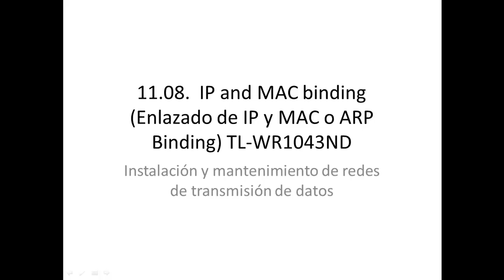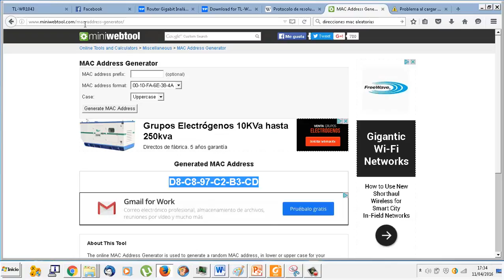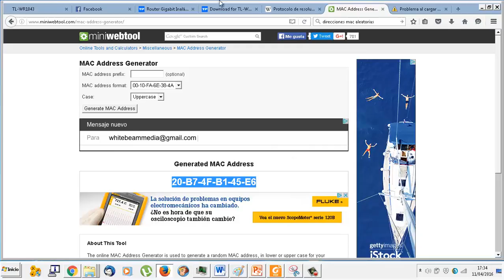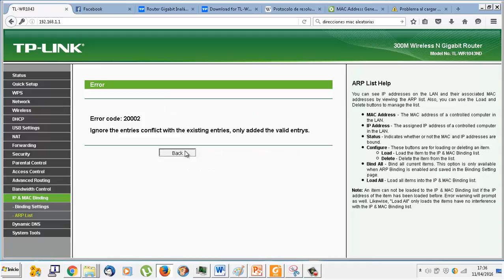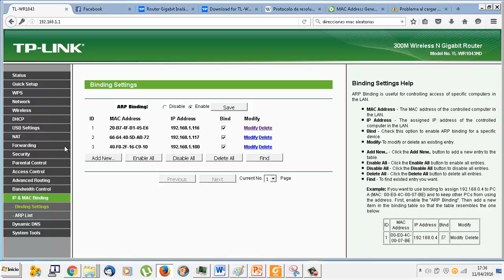UD1108 ARP IP y MAC binding Router TPLINK TL-WR1043ND IMRTD FPB2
IMRTD FPB2